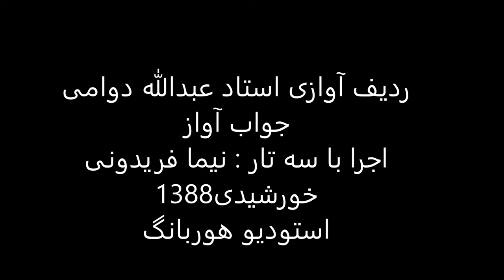ردیف آوازی استاد عبدالله دوامی اجرا باسه تار نیما فریدونی سال1388 راست پنجگاه روح افزا